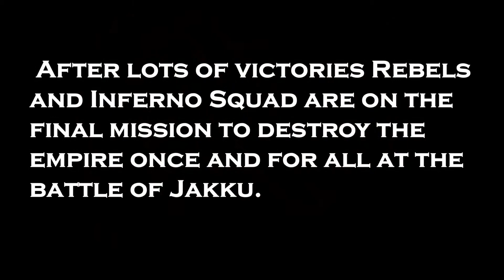LEGO STAR WARS BATTLE OF JAKKU MOC INFERNO LUG COLLAB EP 6: DEFEATING THE EMPIRE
Hope you enjoyed this MOC diorama I created for my LUG!

This moc was very tough to build and i spent around 9 hours making it. It is all snot and the x wing is my design one.